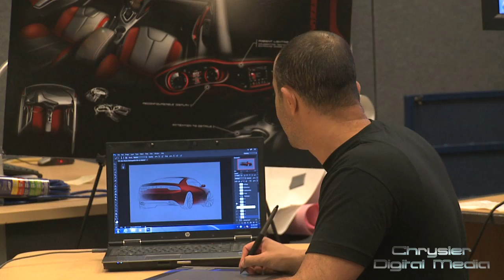Utica Community Schools Auto Showcase: "Where Innovation Meets Design"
On June 3, 2014 Chrysler showcased more than a dozen vehicles for students from the Utica Community School system. These cars were meant to inspire interest in the automotive industry and give the students a chance to interact with the men and women who design them.